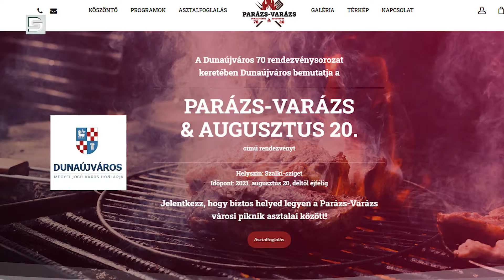DSTV | 2021 augusztus 6. Napi1